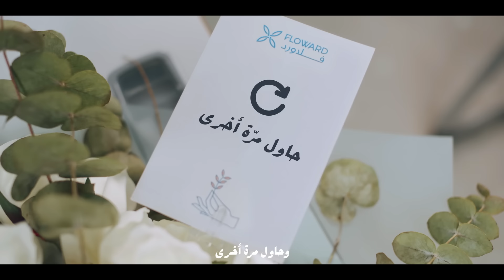Humood - Hawil Marra Okhra حمود الخضر - حاول مرة أخرى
حمود الخضر - حاول مرّة أخرى من ألبوم: ماذا بعد؟
 Listen on streaming platforms:  اسمعها على المنصات الموسيقية

كلمات وألحان: سيف فاضل
توزيع: مصطفى جيجيلي
إخراج: حسن كُيوجو

 :كلمات الأغنية
بطريقة أخرى، أعد الكَرّة، حاول مرة أخرى

‎فماذا بعدُ ما قد صار؟
‎سوى أن تُكمل المشوار
‎طموحٌ لا نهائيُّ
‎و عزمٌ كلّه إصرار

‎فلا تركن لماضٍ كان
‎ لأفراحٍ أو الأحزان
‎ تذكر أن كل غدٍ
‎حكايته بيدكَ الآن

‎سواءً حلوةً مُرة
‎أليس نعيشها مَرة؟
‎فعشها لحظةً لحظة
وحاول مرة أخرى

‎حياتك قصةٌ تُروى
‎فدون الحُلمِ لا ترضى
‎وجدّد روحَها إيّاك
‎أن تيأس فلا جدوى

‎فماذا بعد أن كنتَ؟
‎هل استسلمت و ارتحتَ؟
‎و حتى إن غفوت فقُم
‎و قل للكون ها أنتَ

‎سواءً حلوةً مُرة
‎أليس نعيشها مَرة؟
‎فعشها لحظةً لحظة
وحاول مرة أخرى